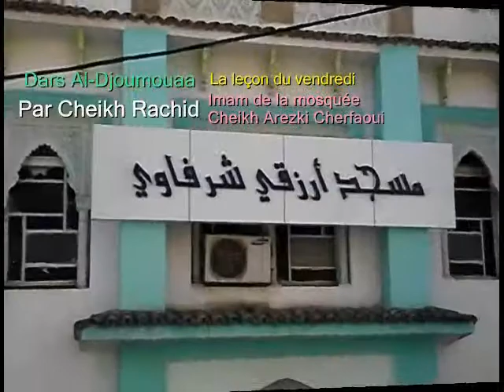Dars Al Djoumouaa - Leçon du vendredi 13 avril 2018 par l'imam cheikh Rachid (Tizi-ouzou)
L'imam Cheikh Rachid ému aux larmes en évoquant le crash de l'avion de l'ANP

Tizi-ouzou, 13 avril 2018 - Cheikh Rachid, l'imam de la mosquée Cheikh Arezki Cherfaoui du centre ville de Tizi-ouzou était ému aux larmes vendredi dans son pr^che lorsqu'il a évoqué le martyr des 257 soldats et membres d'équipage de l'avion de l'Armée Nationale Populaire (ANP) qui s'est écrasé mercredi près de Boufarik.